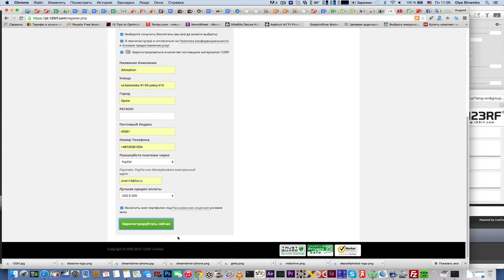BUG 123rf.com Unable to register on the site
BUG 123rf.com Unable to register on the site Зарегистрируйтесь сейчас по этим ссылкам, чем раньше вы это сделаете, тем больше сможете зарабатывать продавая видео на этих стоках:
Тут главное не упустить момент, так как в последнее время очень много желающих на этом заработать, и очень быстро растет конкуренция.
После того как зарегистрируетесь, занесите все эти данные в личном кабинете на сайте Через этот сайт можно будет отправлять видео сразу на все стоки с одного места. Сейчас еще регистрация открыта, но скоро будет только по приглашению, которое можно получить у меня или же моих друзей, которые тоже грузят видео на все стоки через мой сайт.
Если у Вас есть вопросы или сложности при регистрации, то напишите мне. Можно в комментариях а можно и на скайп zmei116 Я постараюсь Вам помочь :)
С уважением, Андрей Шрамко